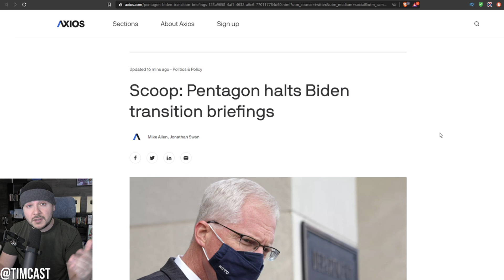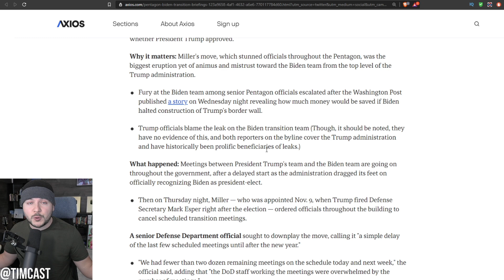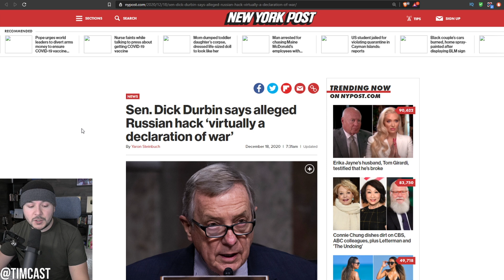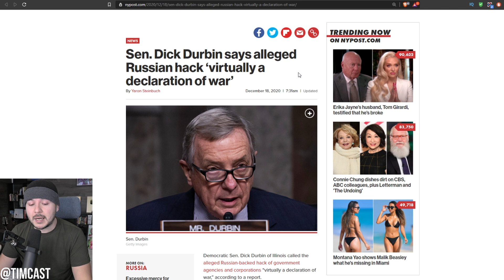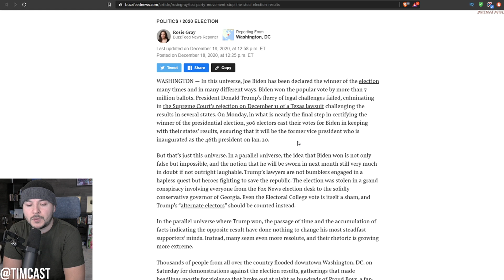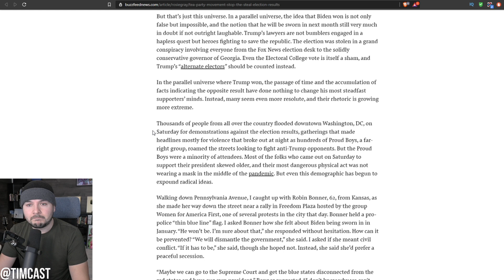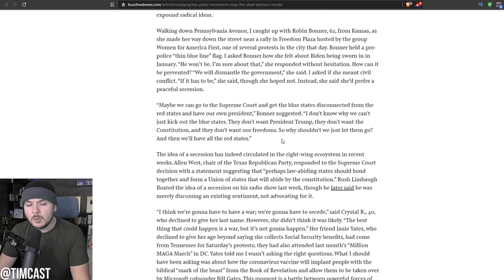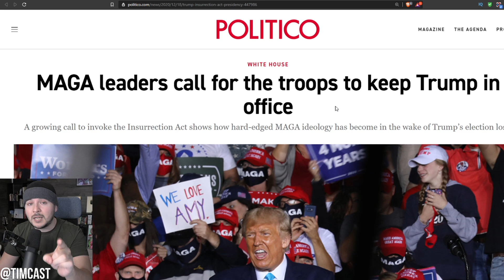Democrats FURIOUS After Trump Admin Stops Biden Transition Briefings Amin Report Of MAJOR Hack On US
Democrats FURIOUS After Trump Admin Stops Biden Transition Briefings Amin Report Of MAJOR Hack On US. Trump's acting Defense Secretary Chris Miller halted the briefings unexpectedly.

Democrats are furious saying there was no plan or mutually agreed upon stoppage of these briefings and that they must continue in the midst of a report of a major cyber attack against the US.

But we are also getting reports that DNI Ratcliffe says that foreign interference did occur in the US election.

Could this be the hail mary final play Trump supporters and republicans hoped for, that Trump will invoke executive power over foreign interference and somehow stop joe Biden from winning the presidency?

Or is it just a pipe dream, one last tantrum from the outgoi8ng administration